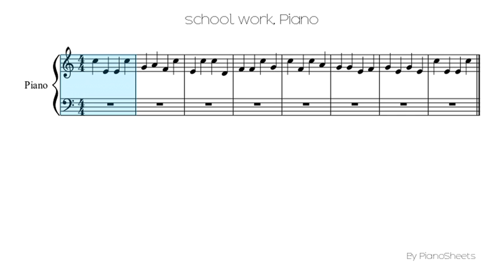school work [Piano Solo]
Piano Solo Sheet: school work